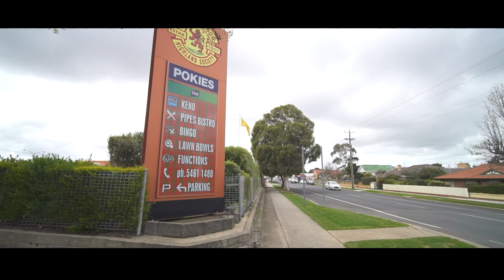41 Kars Street, Maryborough